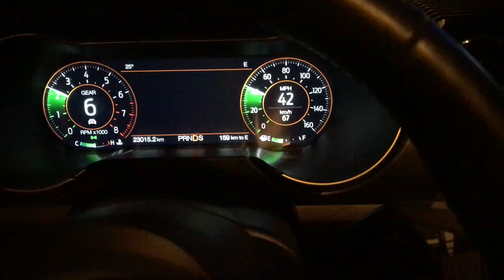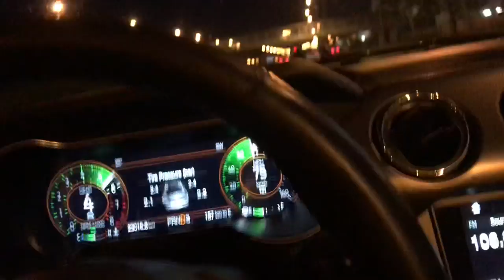Nocne zwiedzanie Wrocławia konno w stadzie 😁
... i nawet Wojtek Mann z Maniakiem po ciemku się załapał 😃